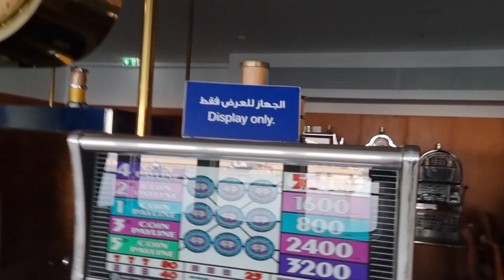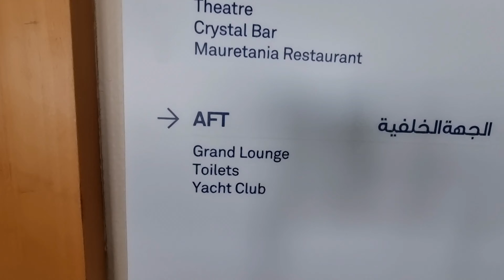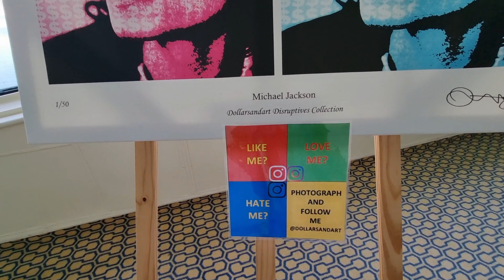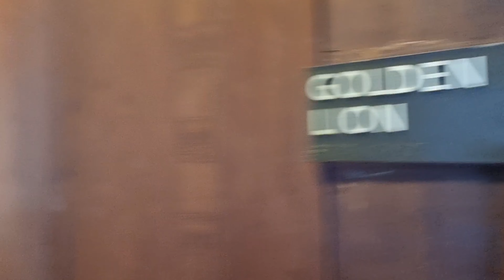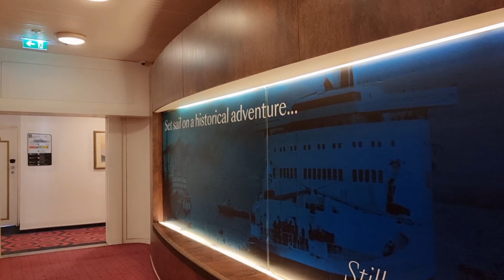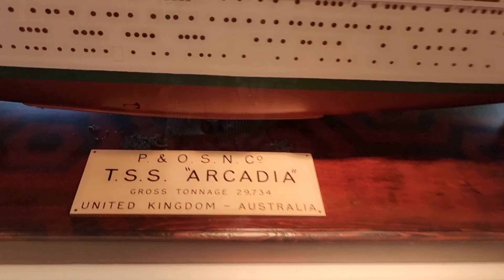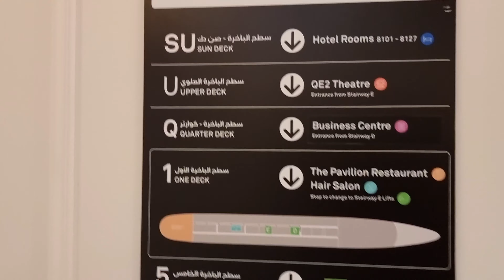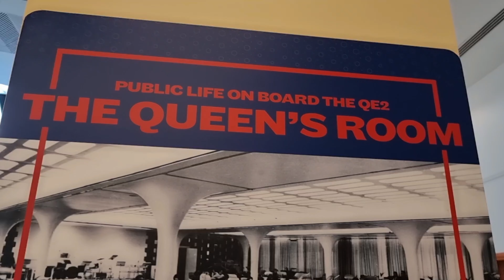Dubai Queen Elizabeth- 2 Ship Tour Floating Hotel @shailavlogsUAE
Dubai Queen Elizabeth- 2 Ship Tour Floating Hotel @Shaila Vlogs UAE Kannada

Hi Every One, Welcome🙏 to my channel.

This channel declaring that the information provided on my experience and this plat form is only for guidance and information purposes only.

I would like to show things around me and also about  my life experience in UAE. I will try do my best to keep you updated. you can see , life style , Indian NRI vlogs, recipes, job web sites, visit visa information, daily routine, entertainment, tourist information